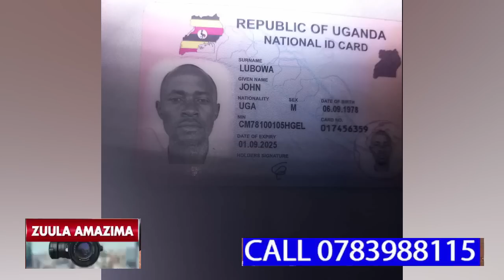WUNO OMUKYALA EYEKOKOLA MULAMU WE,BWEYAMUKWANA NAGANA NASALAWO OKULOGA BBAWE,KATI YAMUSULIRA ABAANA